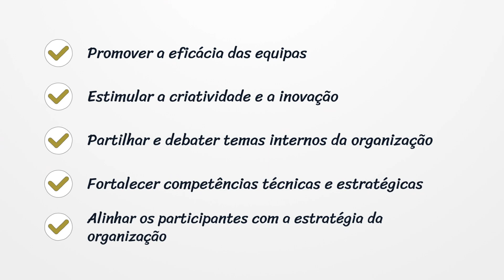Formação Intra Empresas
Formação ajustada à realidade e necessidades da empresa Cliente, com recurso a técnicas andragógicas que potenciam a eficácia no desenvolvimento de competências.